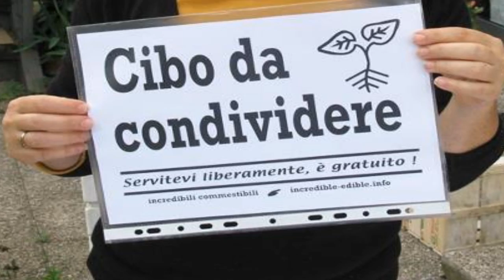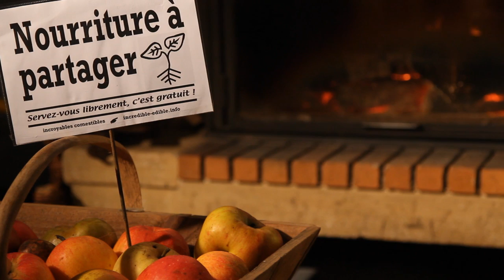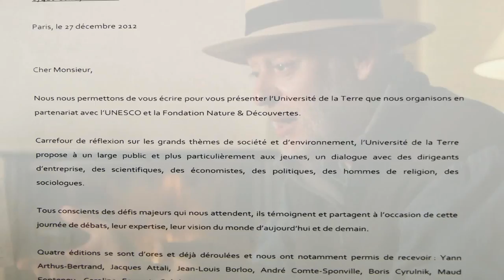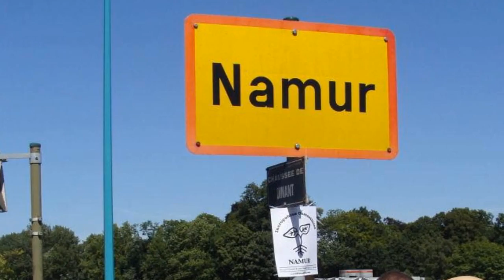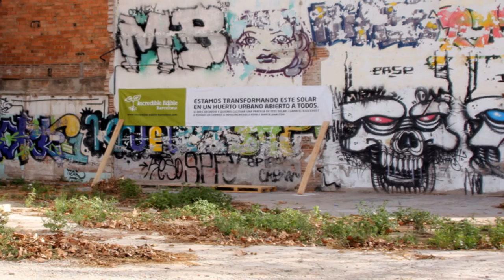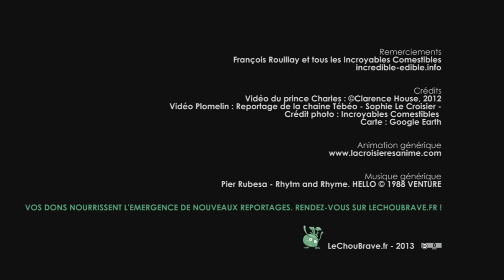François Rouillay, les Incroyables Comestibles France - Incredible Edible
Le Chou Brave, le magazine de l'alimentation vivante et de l'abondance rencontre François Rouillay.

Journaliste : Carine Phung
Assistant plateau : Christophe Fender
Réalisateur : Yann Deva

Vous aimez nos vidéos ? Vous pouvez faire un don et nous aider dans nos frais de déplacement et investissement en matériel complémentaire.

François Rouillay est le représentant en France des Incroyables Comestibles, ce mouvement né en Grande-Bretagne, à Todmorden.
Nous l'avons rencontré chez lui, à Colroy-la-Roche, en Alsace, où ont émergé les premiers bacs de l'hexagone.
François nous retrace l'histoire des Incroyables Comestibles, sa pollinisation un peu partout en France et dans le monde, différentes initiatives à souligner.
Par ailleurs, il nous explique la démarche de ce mouvement, ses cinq étapes, comment faire pour se lancer, sa philosophie.
« L'abondance est le fruit du partage », tel est le slogan des Incroyables Comestibles. C'est un changement de regard porteur d'un changement de société : la terre est généreuse, elle a de quoi nous nourrir en abondance et, si l'on choisit d'abandonner la peur du manque, nous pouvons contribuer à créer cette abondance et à être ce changement que nous voulons pour le monde.
Ce mouvement qui commence par chaque petit pas de tout un chacun est donc un mouvement ascendant, porté par les citoyens, et qui peut être soutenu et rejoint par les collectivités publiques.
Aller vers le partage, semer des graines de solidarité, agir concrètement, se regrouper, se relier les uns aux autres : voilà des ingrédients simples mais efficaces pour permettre à un monde meilleur de se manifester.
Et parce que les enfants sont le monde de demain, les Incroyables Comestibles portent l'éducation et la participation intergénérationelle au cœur de leurs projets : ainsi, de nombreux projets sont portés par des enfants, des écoles, etc.

Cette année, les Incroyables Comestibles mettent en place des initiatives de création de vergers pour faire fructifier cette idée d'abondance.

« Si tu sèmes une graine d'un Incroyable Comestible dans le sol, la terre t'en rend cent fois plus... Si tu en plantes mille, elle t'en rend cent mille... Et si on est cinq, dix ou quinze à le faire en même temps, qu'est-ce qui se passe ? On fait l'expérience de l'abondance partagée. »
En effet, si chacun fait un geste, l'abondance n'a pas de limites et on change la face du monde, on passe d'un système économique de la pénurie à une logique de l'abondance.

Rejoignez le mouvement et essaimez ce nouveau monde en marche !

 La BraveTeam